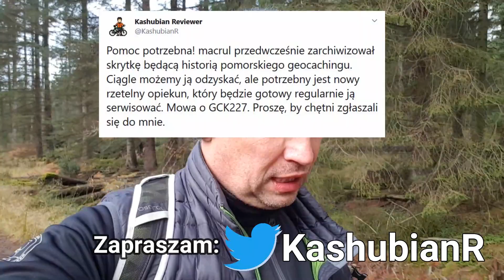A wiecie, że... (Listopad 2019) - wiadomości geocachingowe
Tym razem o:
* nowym polskim recenzencie

* planach na przyszłość kanału

Keszujcie bezpiecznie!
Sebastian / Kashubian Reviewer